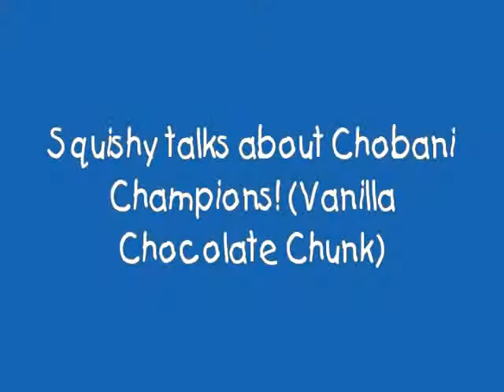Chobani Champions Review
My son (2.5) talks about Chobani Champions and the newest flavor Vanilla Chocolate Chunk.